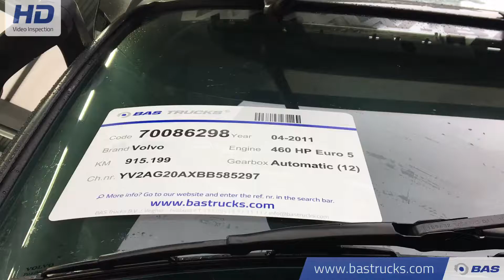70086298 Volvo FH 460 XL